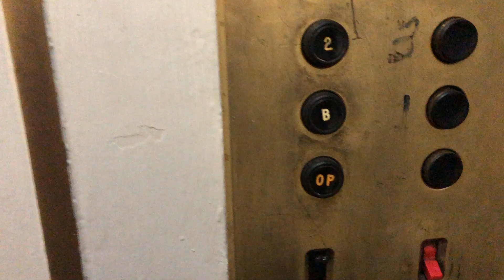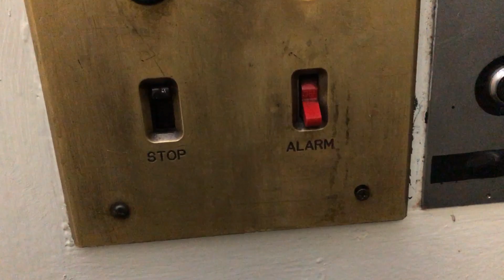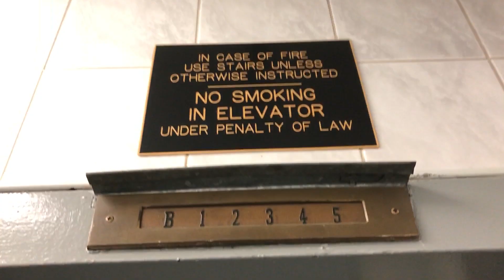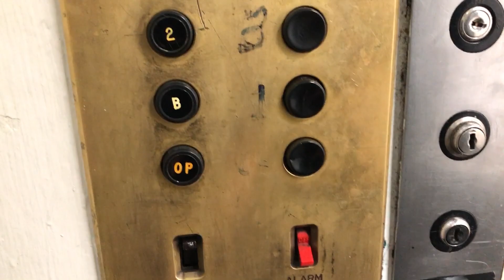Vintage Serge Traction Elevator #2 (Black Button Fixtures) in New York City, NY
This building was built c. 1913. I'm not sure if this is a modernization or a complete replacement of the original elevator. I'm also not sure if this is traction or winding drum.

This elevator, and the other Serge elevator I filmed are located in buildings right next to each other. I think these 2 buildings have been under the same ownership for a while, if not since they were built, as the elevators are very similar.

This is a classic NYC elevator with windowed hoistway & car doors. The car indicator is missing, I assume it was vandalized/damaged.

NYC ELEV number: 1P6957
Fixtures: Serge black buttons
Year installed/modernized: Circa 1950
Date of recording: July 2023